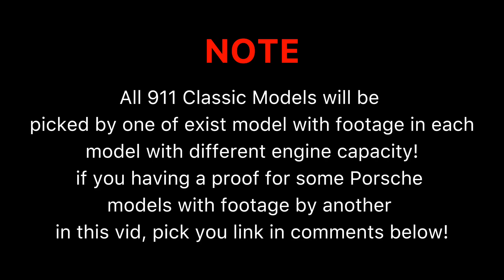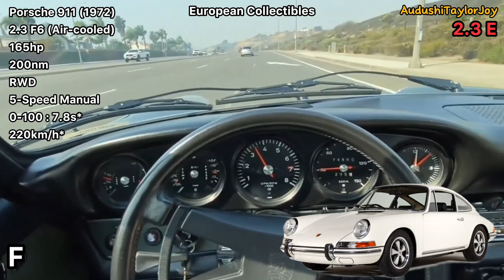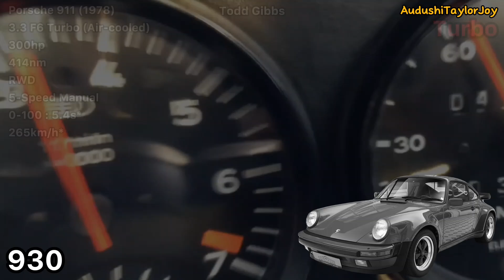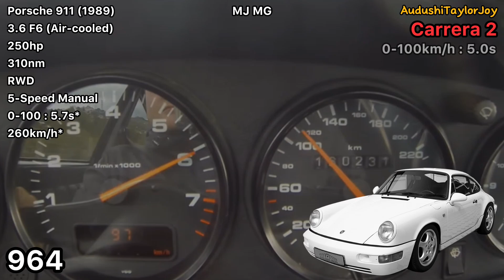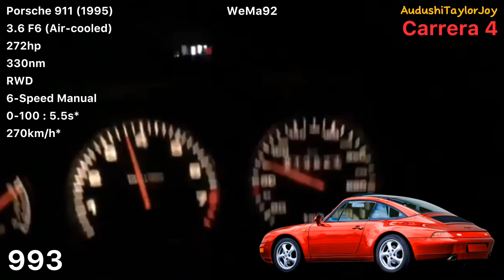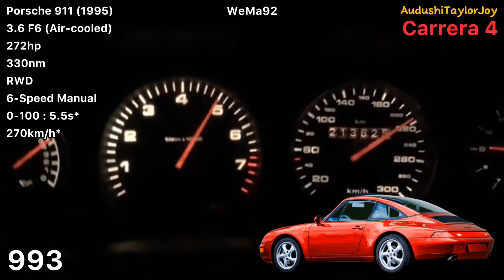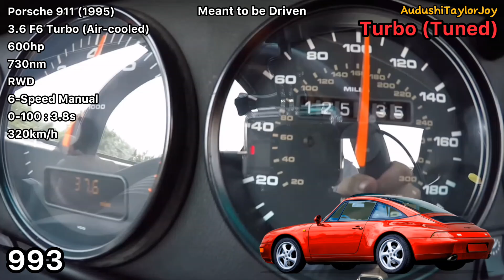Porsche 911 Acceleration (Part 1)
Legendary Air-Cooled Engine.